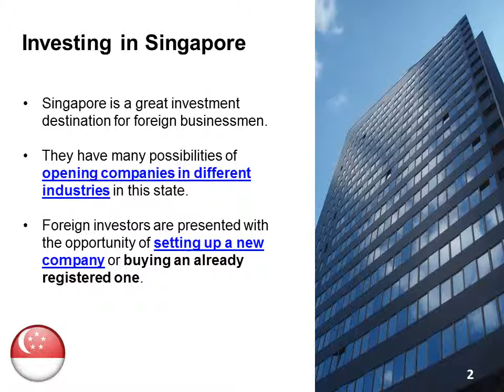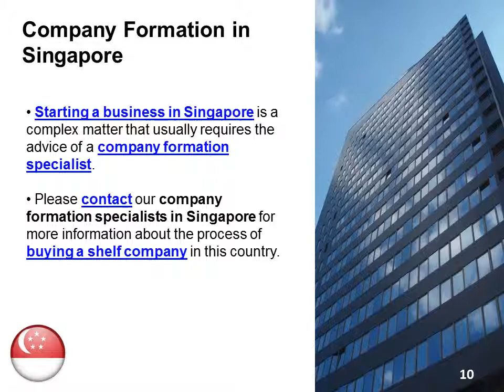Shelf Company in Singapore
Buying a shelf company in Singapore is a good option for foreign investors. Discover why by watching our concise video. We are a team of company formation specialists in Singapore and we offer a wide range of company incorporation services.